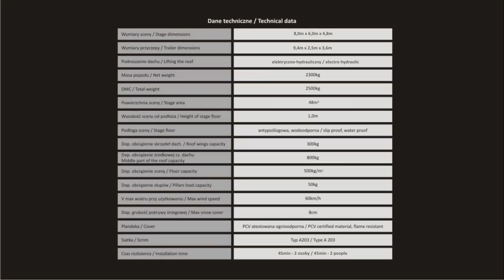LUMEX - Mobile stage ARCUM X48 - 8x6, profiled roof, PA wings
Our most popular product - mobile stage ARCUM X48. Stage dimensions 8,0m x 6,0m, electro-hydraulic lifting system, PA wings.